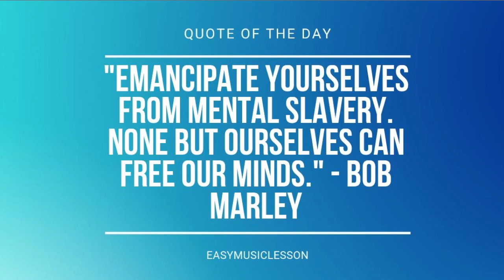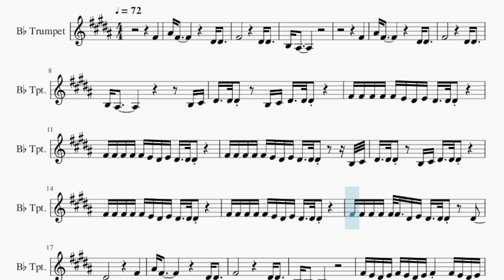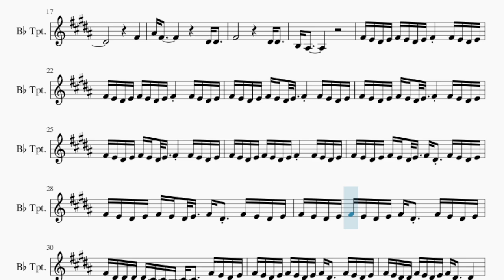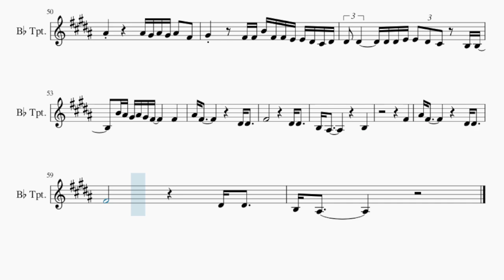Trumpet Sheet Music: How to play MASC by Doja Cat ft Teezo Touchdown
Comment and let us know how the videos have helped you. It keeps us going! :)Here is a sheet music/tab video on the song MASC by Doja Cat ft Teezo Touchdown on the trumpet. A trumpet sheet music arrangement which is transposed to notes that are easily played by trumpet, for the song MASC by Doja Cat ft Teezo Touchdown.

EasyMusicLesson teaches you to play the your favorite instrument, through well-arranged sheet music so that you too can learn how to play MASC by Doja Cat ft Teezo Touchdown on the trumpet as fast as you can. A trumpet sheet music with backing tracks to help your play the song better.

Chords of Trumpet arrangement:
D Maj   E Maj   A Maj   A Maj   A Maj   D Maj   E Maj   A Maj
A Maj   A Maj   D Maj   E Maj   A Maj   A Maj   A Maj   D Maj
E Maj   A Maj   A Maj   A Maj   D Maj   E Maj   A Maj   A Maj
A Maj   D Maj   E Maj   A Maj   A Maj   A Maj   D Maj   E Maj
A Maj   A Maj   A Maj   D Maj   E Maj   A Maj   A Maj   A Maj
E Maj   A Maj   F# Min   A Maj   D Maj   E Maj   A Maj   A Maj
A Maj   A Maj

Melody notes of Trumpet:
F#4
A#4 F#4                   D#4 D#4
F#4                     D#4 D#4
B3 A#3
F#4
F#4                     D#4 D#4
B3 A#3                       B3 C#4
D#4   D#4 D#4     B3 C#4 D#4   D#4 D#4
F#4 F#4 F#4 F#4 F#4 E4 D#4 E4 D#4   D#4 D#4
F#4 F#4 F#4 F#4 F#4 E4 D#4 E4 D#4   D#4 D#4       B3 C#4
F#4 F#4 F#4 F#4 F#4 F#4   D#4 E4 D#4   D#4 D#4     D#4
F#4
F#4                     D#4 D#4
B3 A#3
F#4 E4 D#4 E4 F#4 E4 D#4 E4 F#4     F#4 E4 D#4 E4
F#4 E4 D#4 E4 F#4 E4 D#4 E4   F#4 D#4   F#4 E4 D#4 E4
F#4 D#4 D#4 D#4 D#4 C#4 C#4 B3 C#4 C#4   F#4 E4 D#4 E4
F#4 E4 D#4 D#4 F#4 E4 D#4 E4 F#4 D#4   D#4
F#4
F#4                     D#4 D#4
B3 A#3
F#4
F#4                     D#4 D#4
B3 A#3
E4 E4 D#4   B3 E4 E4 E4 D#4     E4 E4 E4 D#4
E4 E4 E4 D#4   B3 E4 E4 E4 D#4   B3 E4 E4 E4 D#4
E4 E4 E4 D#4     E4 E4 E4 D#4     E4 E4 E4 F#4
E4 E4 E4 D#4     E4 E4 E4 D#4     E4 E4 E4 D#4
E4 E4 E4 D#4     F#4 F#4 F#4 A#4   E4 E4 E4 D#4
F#4 F#4 F#4 A#4   E4 E4 E4 D#4
G#4   F#4 E4 D#4 F#4 C#4 B3
B4 B4 B4 B4 B4   C#5
A#4             A#4 G#4 A#4 G#4 A#4   F#4
G#4         F#4 F#4 B4 F#4 F#4 E4 E4 D#4 C#4 D#4
D#4   D#4       D#4 D#4 E4 E4 D#4 C#4   B3 B3
B4 A#4 G#4 A#4 G#4 F#4         F#4
F#4
F#4                     D#4 D#4
B3 A#3